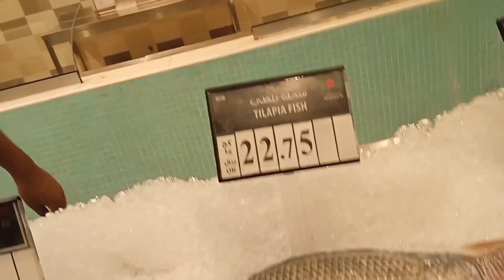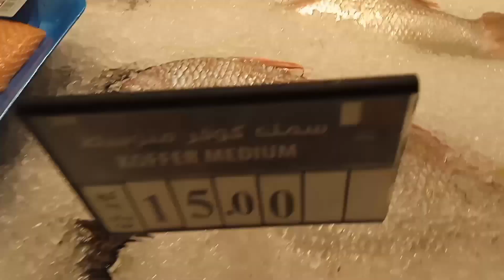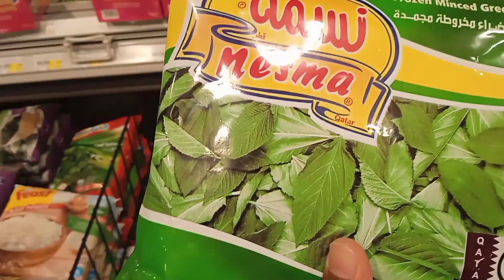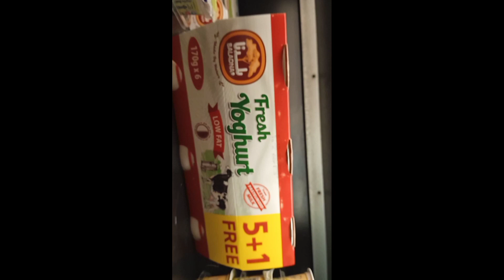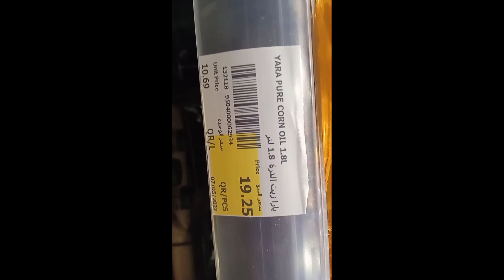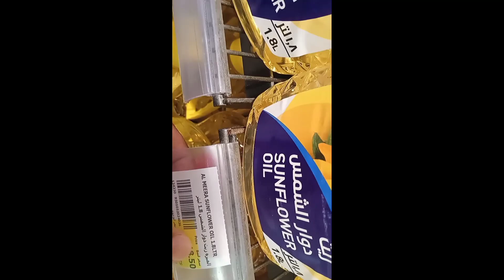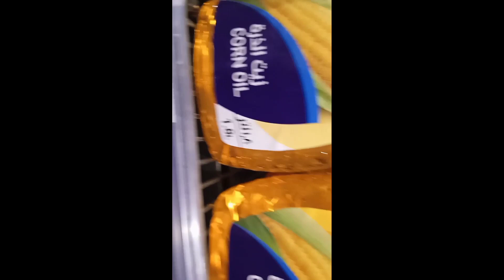May 18, 2022,al meera supermarket doha qatar//Episode-2,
al meera supermarket doha qatar// Episode,2,

Al meera shopping doha
Al meera shopping vegetables
 beautiful shopping al meera doha
another shopping al meera doha
good shopping almeera doha